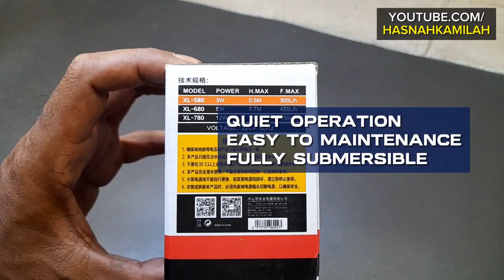Xilong XL-580 Submersible Powerhead - Multifunction Mini Aquarium Pump | Unboxing and Testing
Xilong XL-580 Submersible Powerhead - Multifunction Mini Aquarium Pump
It can be used for aquarium pumps and freshwater and seawater aquascapes, especially for small fish tanks.

Brand: Xilong
Model : XL-580
Voltage : 220V 50/60 Hz
Power : 3 Watt
F. Max : 300 L/H
H. Max : 0.5 M